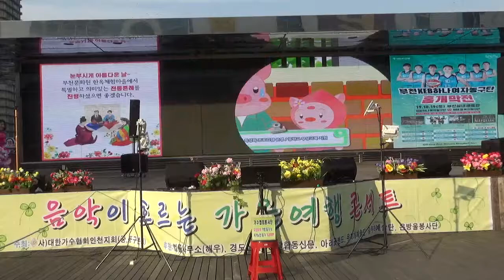가수 인순이[울어라열풍아//이미자]가수협회봉사단2019/10/21